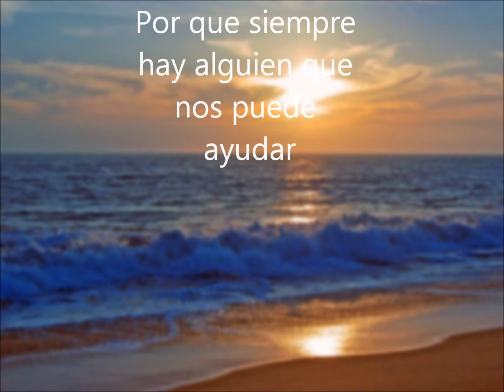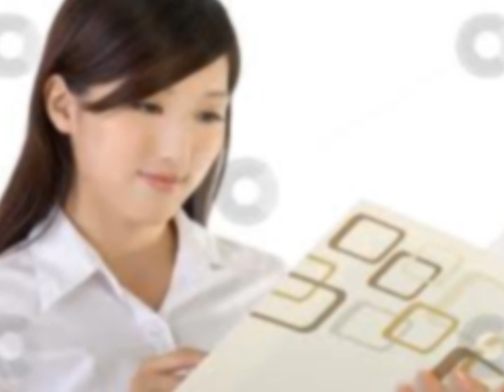gladys lam-narrativa final.wmv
Span4348sp11.